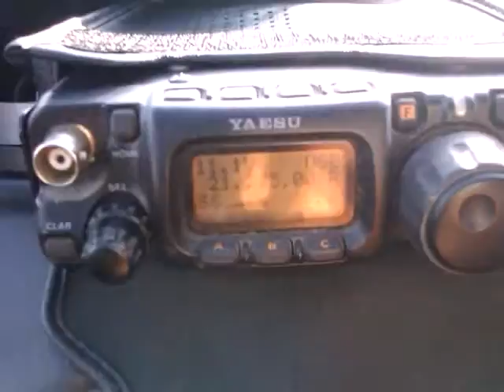Portable qrp operation 26/05/2012